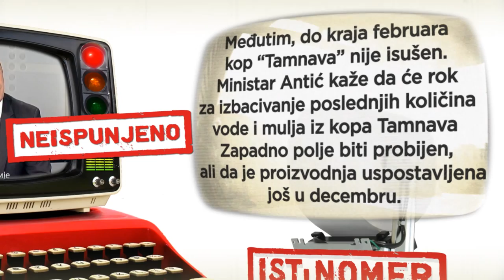Fakat- Aleksandar Antić: “Tamnava” suva u februaru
Ministar energetike izjavio je polovinom januara da će kop “Tamnava” biti suv tokom februara i da će osposobljavanjem mehanizacije biti stvoreni uslovi za veću proizvodnju na kopu.